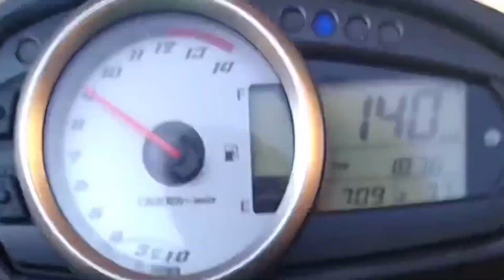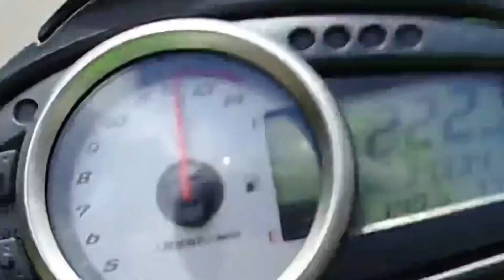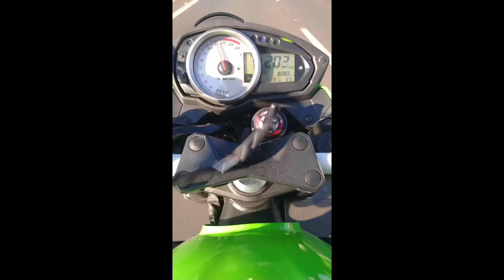Z-750 Kawasaki é boa?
Nesse vídeo apresento um motor 4 cilindros de verdade